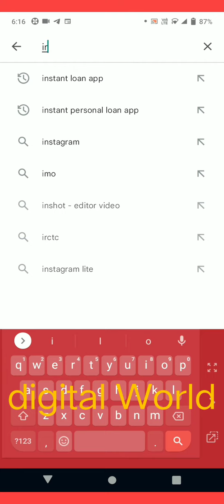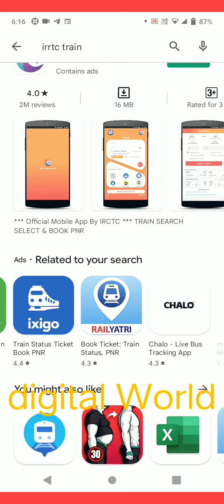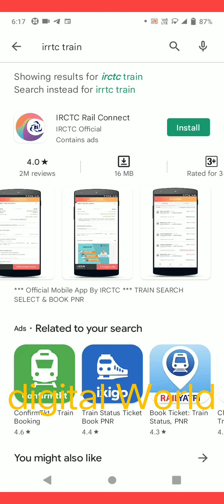Online ticket booking best application for Android phone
online ticket booking best application for smartphones and Android phone dawnload free use and online payment online ticket booking all etc use byy

make#
ticket#
bookings#
online#
TOP#
app
Android#phone
railways#
IRTC#
TICKET#

 IRTC BEST TICKET BOOKINGS APPLICATION FOR ANDROID PHONE LINK DESCRIPTION FREE USED

free use App all download 50 million download Free app uses for Android phone it's best Play Store free

online#
earning#
money#
live#
recent#
comera#
digital#
world#
app#
device

my channel is for app and smart phone free use device carting by video you tube share is best support for you my channel subscribe and share like 🙏🙏🙏🙏🙏🙏🙏🙏🙏🙏🙏🙏🙏🙏🙏🙏🙏 🙏🙏🙏🙏🙏🙏 support 🙏🙏🙏🙏🙏🙏🙏🙏🙏🙏🙏🙏🙏🙏 like to be the best Application

best application#
my channel#
digital World#
digital world

my channel 🙏🙏🙏🙏🙏🙏🙏🙏🙏🙏🙏🙏🙏🙏🙏🙏🙏🙏🙏🙏🙏🙏 support 🙏🙏🙏🙏🙏🙏🙏🙏🙏🙏🙏🙏🙏🙏🙏🙏🙏🙏🙏🙏🙏🙏🙏🙏🙏🙏🙏🙏🙏🙏🙏🙏🙏🙏🙏🙏🙏🙏🙏🙏🙏🙏🙏🙏🙏🙏🙏🙏🙏🙏🙏🙏🙏🙏🙏🙏🙏🙏🙏🙏🙏🙏🙏🙏🙏🙏🙏 please#digtal world# Free